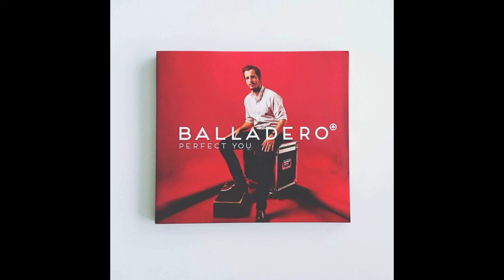Balladero Sale La Vie (official audio)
Balladero is a Slovenian piano singer-songwriter.

The production of Balladero's sophomore album Perfect you, released in 2016, took place in Munich, Germany at Achtung music studios in collaboration with producer Uwe Bossert, also known to audiences worldwide as guitarist and songwriter of the german superstar band Reamonn.  Teaming up with Balladero for this special release (voted best album by Slovenian news portal 24ur.com with the most played song Zlati časi on national radio Val202 for the year 2016), Bossert added his trademark sound to the album also on electric and acoustic guitar, joining Dominik Bagola Balladero (piano, keyboards, vocals and other instruments, Sebastian Rotard on drums (Joris, Marie & the Redcat, Sidewalkers ), Hubert Steiner (Thees Ulman, Carpet) on bass and Mirna Bogdanovič on backing vocals (winner of Downbeat 2015 competition for best jazz performance - upcoming talents).

The album was mixed by Leo Waidosch (grammy awarded engineer) and mastered by Steve Fallone at Sterling sound in NYC. Released in april 2020, by Club2 Records.